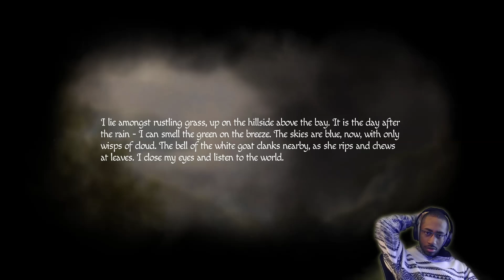My Baby is Yung Demon?? | Amnesia: Rebirth | Episode 9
► So it looks like yung babyo in my tummy has some 'monster' in it and now the question arises... am I the monster or is the baby a monster which is making myself the monster? Plus why does Amnesia have so many friggin naked monster freaks!?

N/A

► Outro - Chunkz - A Minecraft Song (feat. @UltimaximWolf)